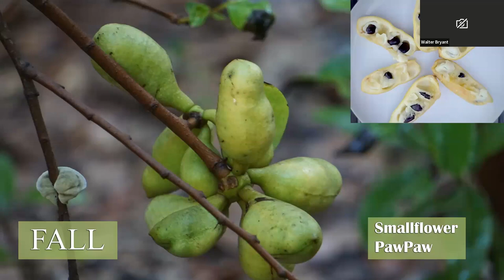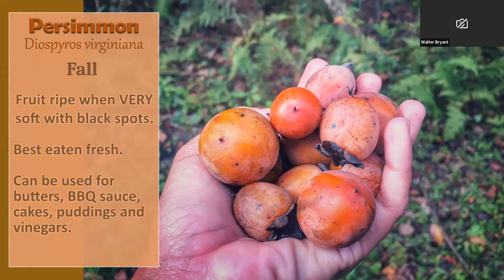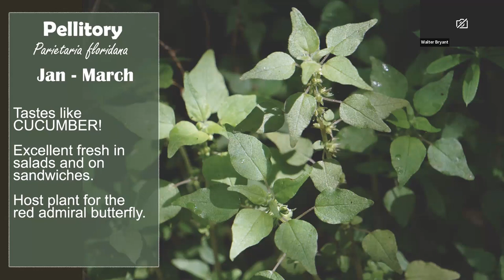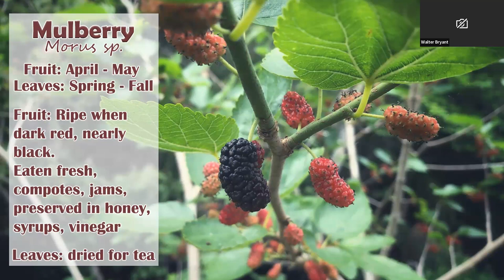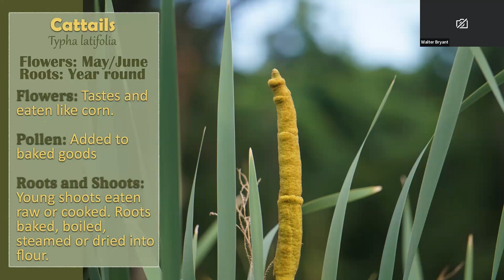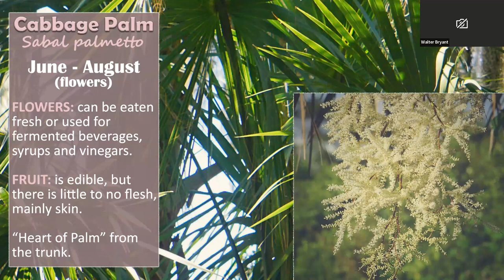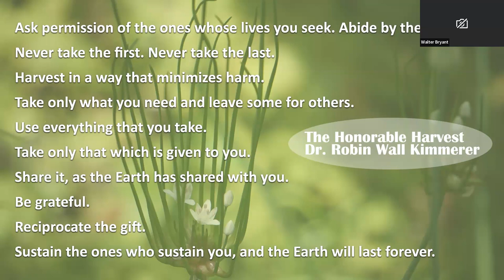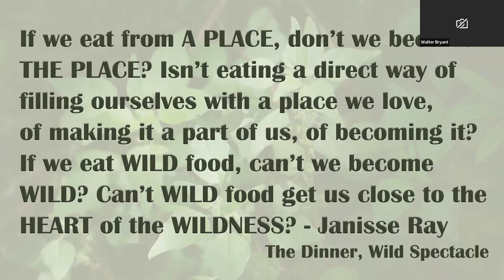I Eat Flowers with Betsy Harris, Naturalist & Ixia Chapter Vice President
From creative uses for familiar edible plants like elderberry and smilax, to more unusual ingredients like pinecones and purple thistle, Betsy will guide us through a year of seasonal eating and incorporating wild foods into our everyday diet.

Betsy Harris is a native Floridian and naturalist who grew up along the waterways and woods of NE Florida. Her passion lies in promoting and preserving the remaining fragmented pieces of what she refers to as her “botanical heritage”, specifically the native flora and natural communities that provide NE Florida its distinct ecological character and make it unique from the rest of the state. She can often be found roaming around Cary State Forest.